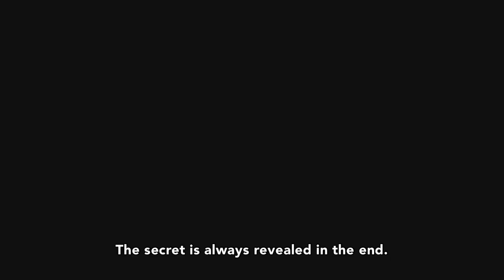АНІМАКЛУБ: ЗАСПІВАЙ МЕНІ ПРО ЛЮБОВ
04 КВІТНЯ о 18:30

ЗАСПІВАЙ МЕНІ ПРО ЛЮБОВ / AI NO UTAGOE WO KIKASETE

Країна: Японія, 2021
Анімаційна студія: J.C.Staff
Хронометраж: 112 хв.
Жанр: драма, наукова фантастика, музика
Режисер: Ясухіро Йошіура
Сейю: Цучія Тао, Фукухара Харука, Ендо Асука, Хіно Сатоші, Oкіцу Кадзуюкі, Комацу Мікако, Хоріучі Кенюу, Цуда Кенджіроо та інші.

Місце показу: Волонтерський центр «ПІДПІЛЛЯ»
Адреса: вул. Скорульського, 5, Місцевий Навколокультурний Простір, вхід з провулку.

Сатомі Амано — донька науковиці із компанії Хошіма, яка зробила революцію в технології ШІ. Одного дня, під час підготовки до школи Сатомі дізнається про найновішу розробку своєї матері: штучний інтелект, який доведе, чи можуть роботи жити поруч з людьми. Заінтригована тим, як її мати розпочне проєкт, Сатомі йде до школи, але перед класом стоїть не хто інший, як сама ШІ.

В ході дослідження, Шіон Ашіморі має завдання поводитися як звичайна старшокласниця. Однак насправді вона має іншу мету — зробити Сатомі щасливою. Завдяки своєму таланту до співу Шіон намагається складати гармонійні мелодії, які з’єднують її з новими друзями та покращують стосунки Сатомі. Однак як зреагує на таку поведінку ШІ консервативна компанія Хошіма?

Клубний внесок: 50 грн.